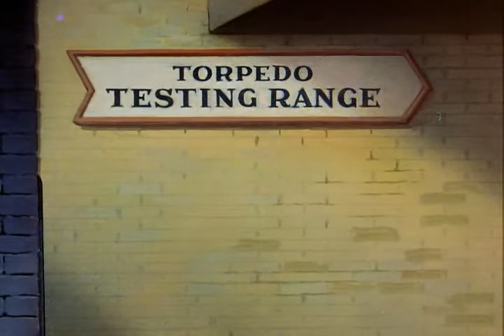Superman 13 - Destruction Inc (Fleischer Cartoons)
An episode from the brilliant 1940's Superman Fleischer cartoons.
for all your superhero news!